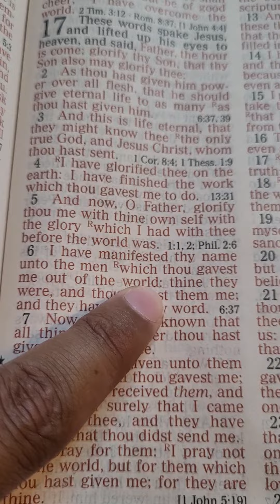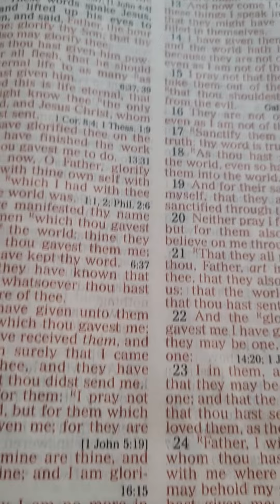The name of the Father is Jesus